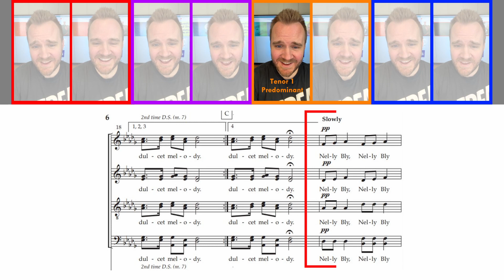Nelly Bly - Tenor 1 Predominant - sung by Matthew Curtis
Duet with me on Tiktok!
Remix with me on IG!

I bought a 30,000 sq ft., 1886 church and opened a performing arts center! Check it out at Cappella Performing Arts Center.